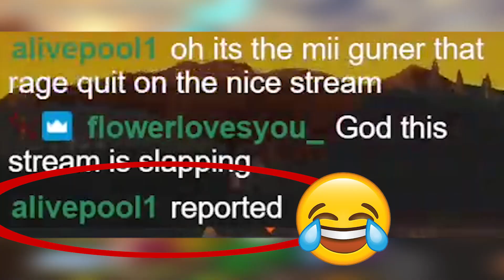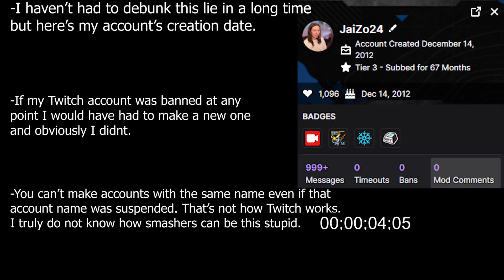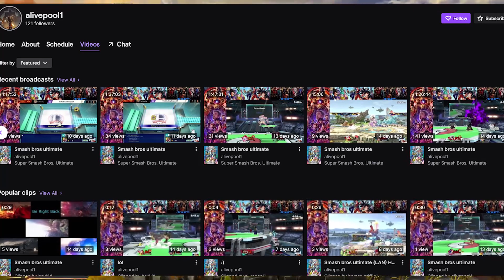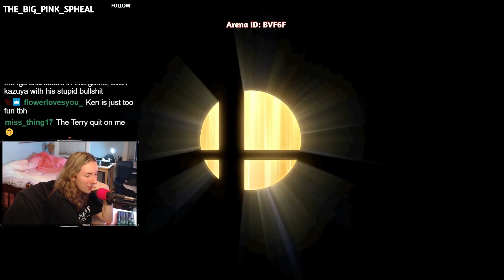Alivepool1 Making The Community Look Great! [JaiZo's Smash Career, Season 2, Vol. 2]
I'm the best Mii gunner within walls Maria, Rose, and Sina

alivepool1 Bayonetta
fryguy93 Terry